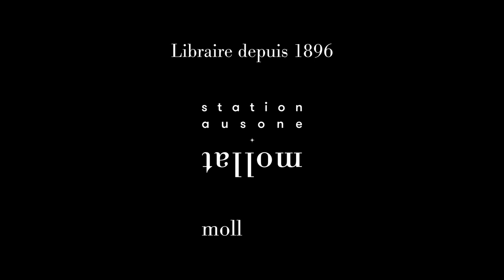Lancement du Guide Hachette des vins 2022 - Cité du Vin de Bordeaux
Avec la participation de Stéphane Rosa, Directeur du Guide, et de Mathieu Persan, illustrateur qui signe la couverture du Guide et de nombreuses illustrations, une rencontre aura lieu avec des vignerons coups de cœur de l’édition 2022.

Rencontre animée par la marraine de cette édition, Margot Ducancel, influenceuse et fondatrice du club de dégustation Rouge aux lèvres.